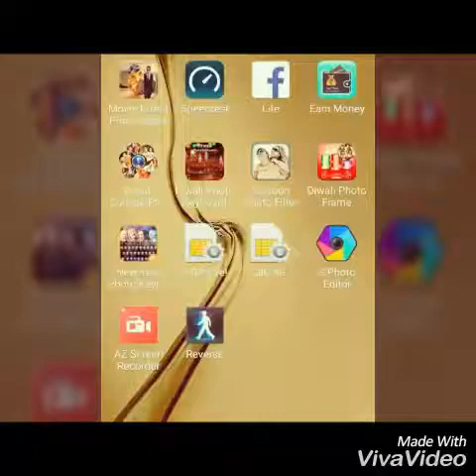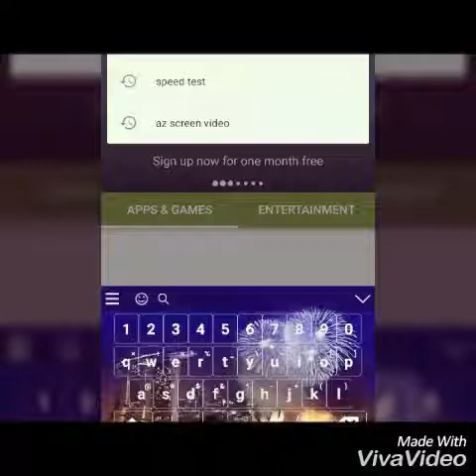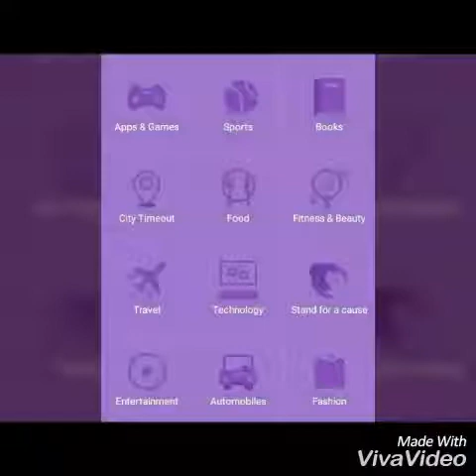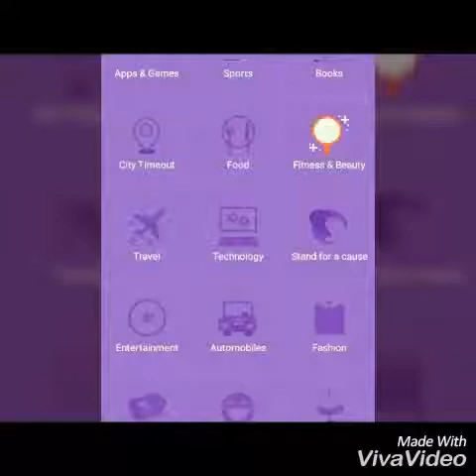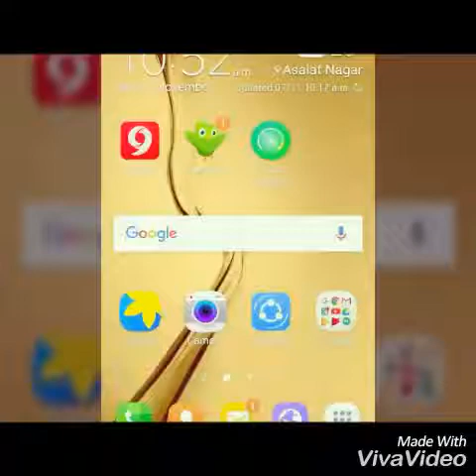Free Recharge hindi tips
Earn free recharge slide upar wale link pr click kre or kamaye paise or free recharge kre ya transfer kare paytm or mobiwik pr
Or lock kholne pr or invite pr paise milege jitni bar lock khologe utni bar paise aayege
Pls subscrice my channel nd like this